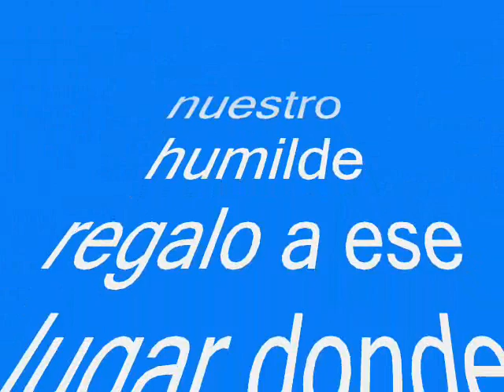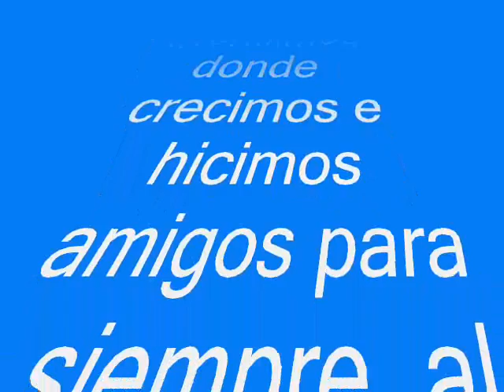Centenario Escuela Nº 63 - Alpachiri - La Pampa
Gentileza señor Mariano Simón.